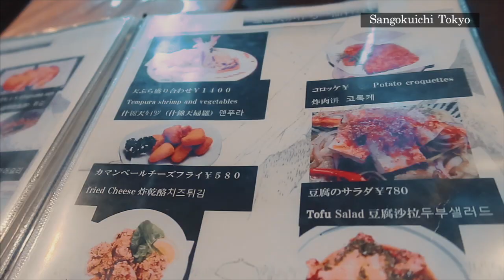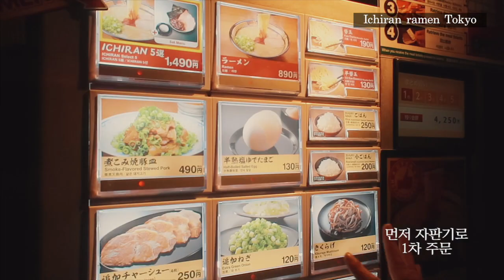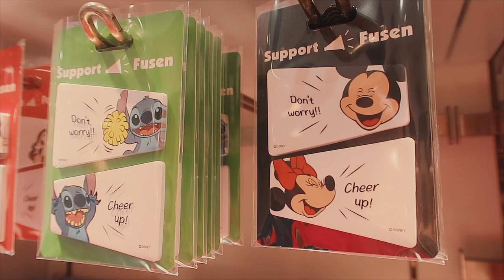[Travel Vlog] Tokyo Day3 시부야/ 오모테산도/ 시로카네다이/ 이치란 라멘/ 디즈니스토어/ 시부야 스크램블/ 도쿄여행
도쿄여행 세 번째 브이로그입니다.

셋째날은 시부야, 오모테산도에서 열심히 쇼핑하고
시로카네다이에서 친구를 만나 저녁 식사를 했어요.

이제 도쿄여행 브이로그도 어느덧 마지막 한 편만 남았네요~
마지막까지 재밌게 봐주세요~ :D